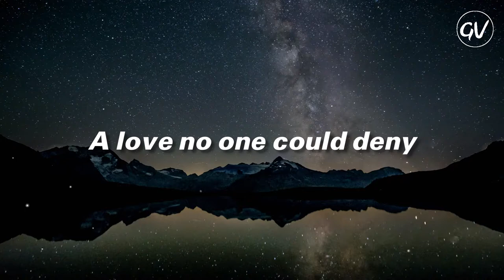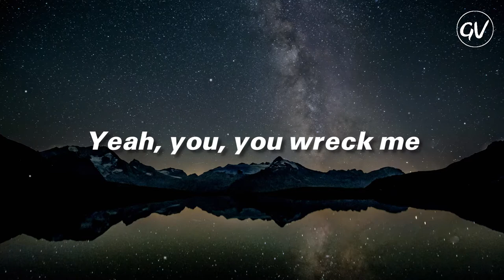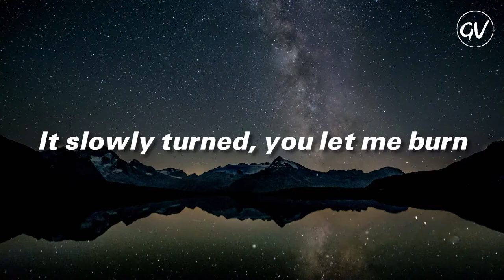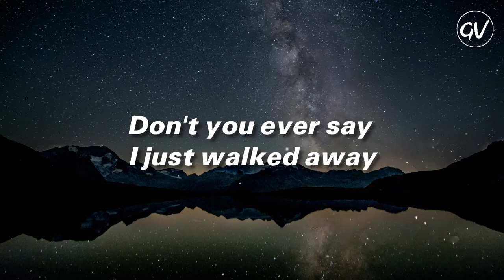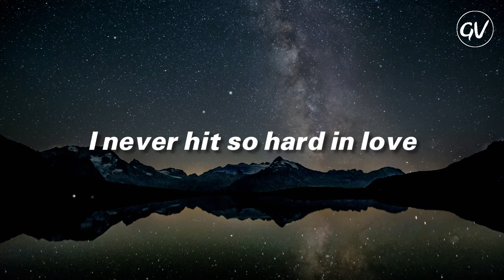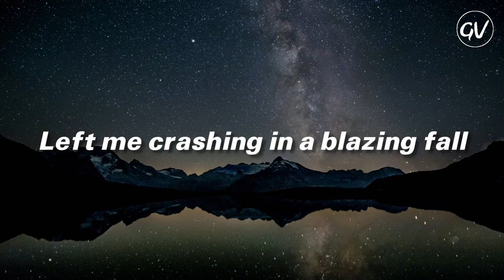Miley Cyrus - Wrecking Ball [Lyrics]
Lyric Video for "Wrecking Ball" by Miley Cyrus

🎤 Lyrics: Wrecking Ball - Miley Cyrus

📷: unsplash

Bangerz (Deluxe Version)

Composer, Lyricist: Lukasz Gottwald
All  Instruments, Programmer, Producer: Dr. Luke
Composer, Lyricist: Maureen "Mozella" McDonald
All  Instruments, Programmer, Producer: Cirkut
Piano, Composer, Lyricist: Stephan Moccio
Composer, Lyricist: Sacha Skarbek
Composer, Lyricist: Henry Walter
Drums: Steven Wolf
Conductor, Orchestrator: David Campbell
Concert  Master: Charlie Bisharet
Violin: Kevin Connolly
Composer, Lyricist: David Kim
Violin: Songa Lee
Violin: Grace Oh
Violin: Joel Pargman
Violin: Alyssa Park
Violin: Sara Parkins
Violin: John Wittenberg
Viola: Andrew Duckles
Viola: Darrin McCann
Cello: Steve Richards
Cello: Rudy Stein
Cello: Suzie Katayama
Recording  Engineer: Phil Allen
Recording  Engineer: Mike Caffrey
Recording  Engineer: Clint Gibbs
Recording  Engineer: Sven Heidinga
Unknown: Steve Churchyard
Unknown: Jake Gorski
Mixing  Engineer: Serban Ghenea
Unknown: John Hanes